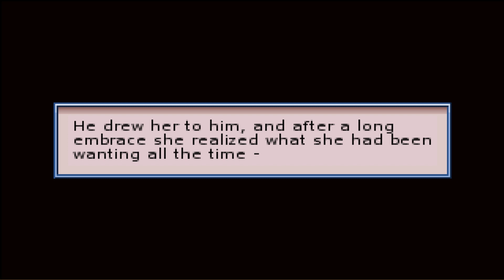이웃을 사랑하라| 사마리아인 파라독스 모험기 #2(엔딩)